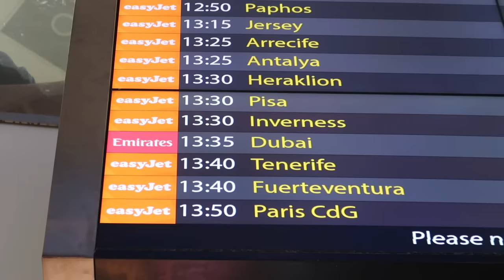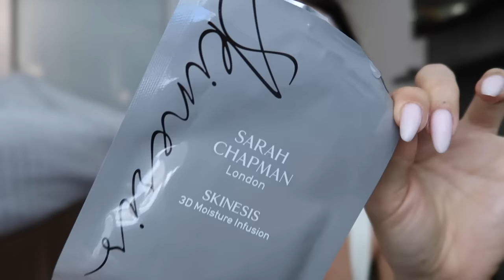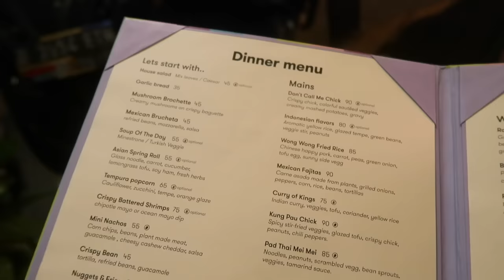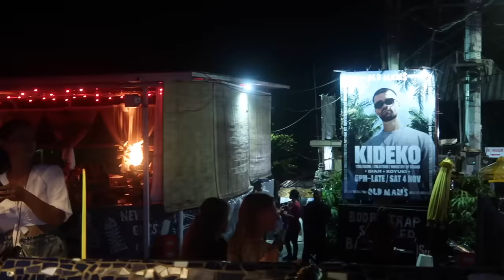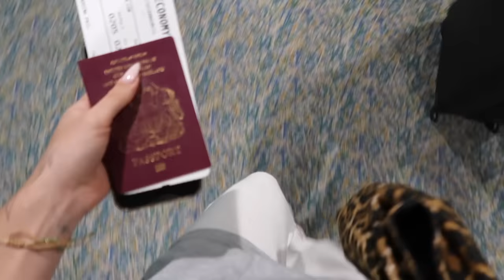WHAT I BOUGHT FOR BALI + TRAVEL WITH ME! | Suzie Bonaldi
✨ WHAT I BOUGHT FOR BALI + TRAVEL WITH ME! Try on haul, what we did and where we ate (even though it wasn't the trip we hoped for!)

I am vegan babe
penny lane
shady shack

baguette huggie hoop
chain earring
gold earrings
gold drop earring v
pearl necklace
starfish earring

anine bing hoodie

✨ beauty ✨
lip liner